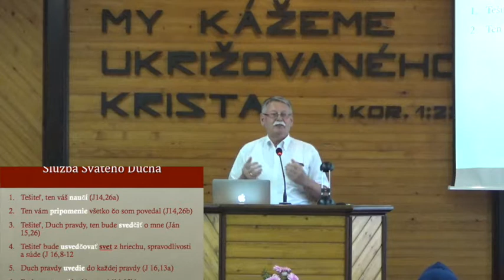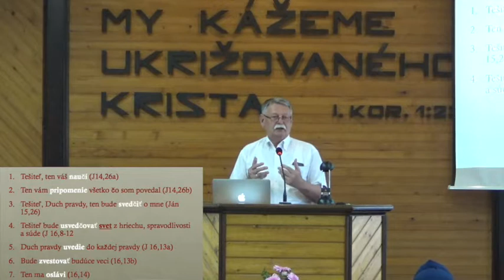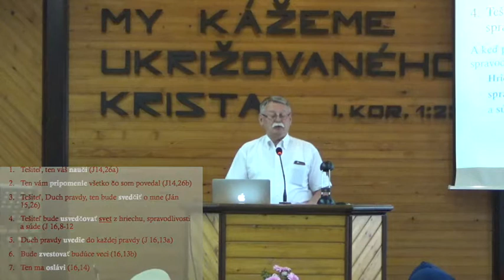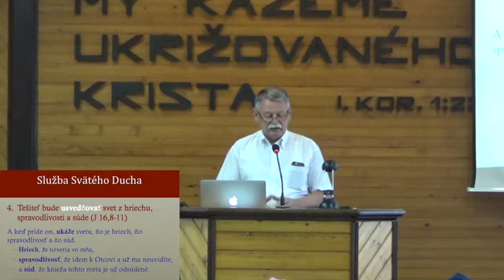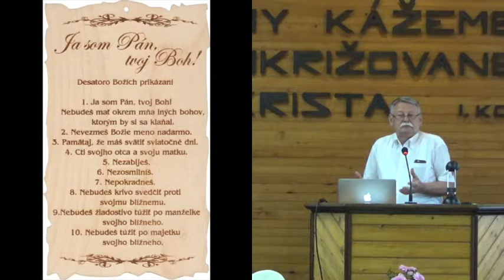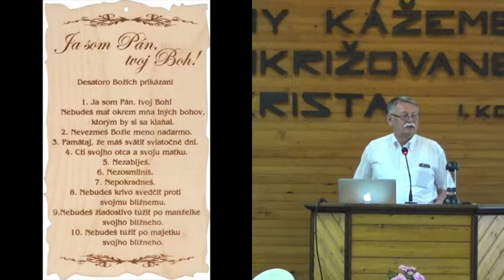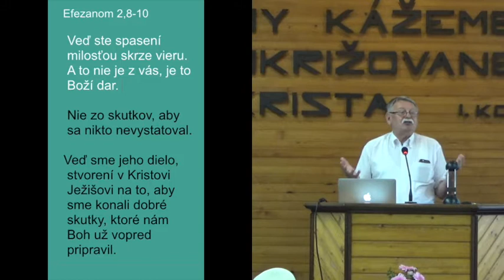Svätý Duch usvedčuje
Sedemnásobná služba Svätého Ducha podľa zápisu evanjelistu Jána v úseku 14-16. kapitola

Dôraz: Služba Ducha tomuto svetu: usvedčuje z hriechu, spravodlivosti a súdu...